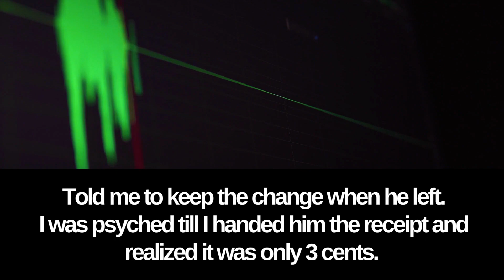Witness Statement of Randy Weiner